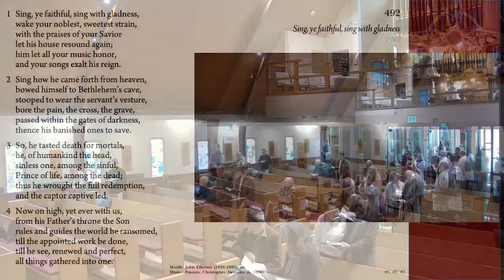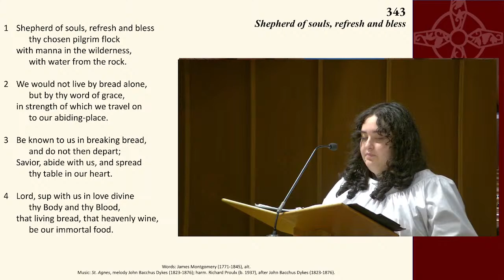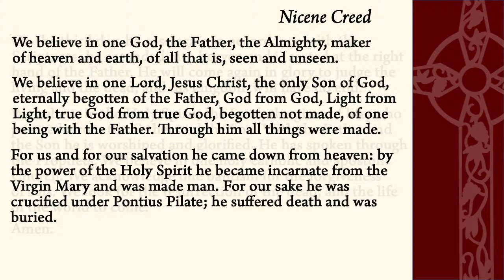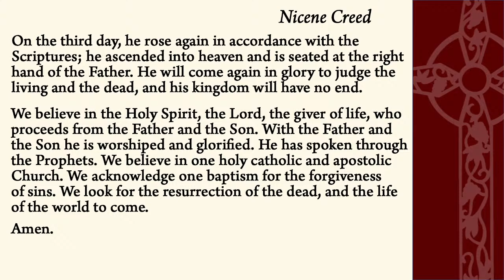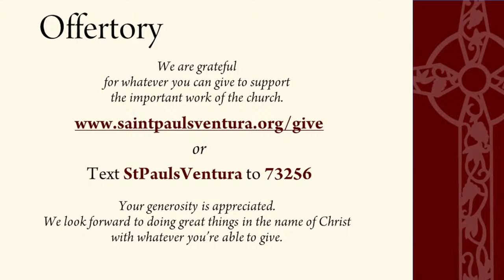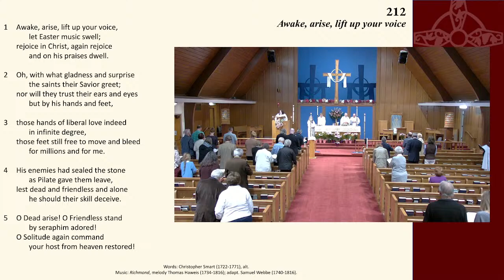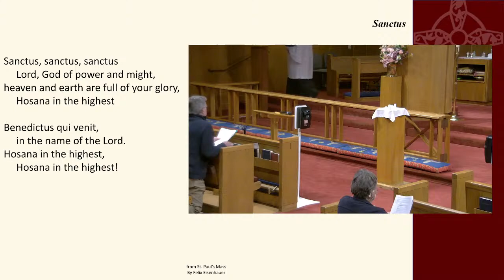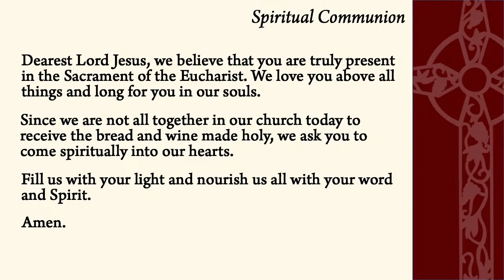St. Paul’s Episcopal Church Ventura CA — Worship — April 14, 2024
Good morning and thank you for joining us online! We’re grateful you’re here. Our service begins at 10:15am.

This week we continue our celebration of the Season of Easter and hear about Jesus appearing to the disciples after the Resurrection. It was hard for them to believe at first. So, he told them to look at his hands, his feet, and his side. He invited them to touch him and sat down to eat with them. He explained that the things he had told them and taught them have all been fulfilled. Join us as we learn about the Resurrection and what comes next.

If you are new or visiting, here’s how you can get in touch

We publish a monthly list of Resources to help you GROW in Faith – check it out here:

Unless otherwise noted, permission to reprint, podcast, and/or stream the music in this service obtained from One License A-719533 or CCLI #21673077.